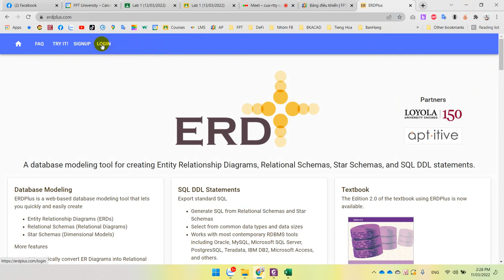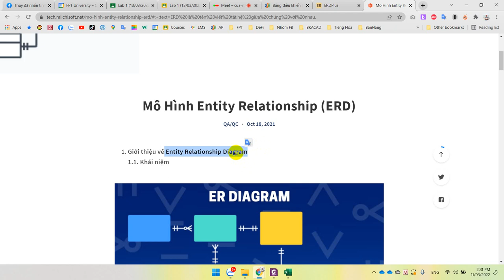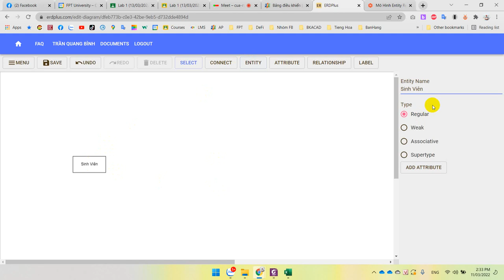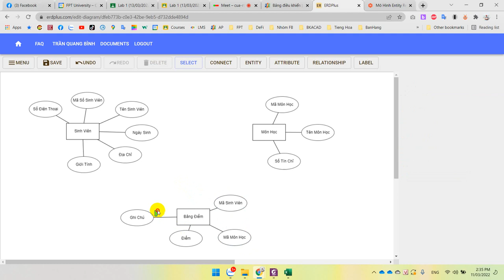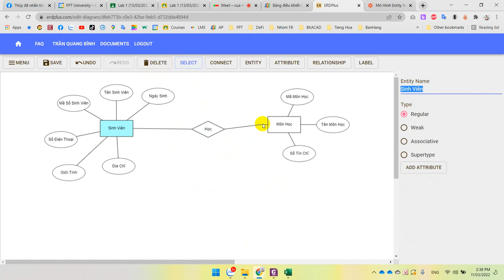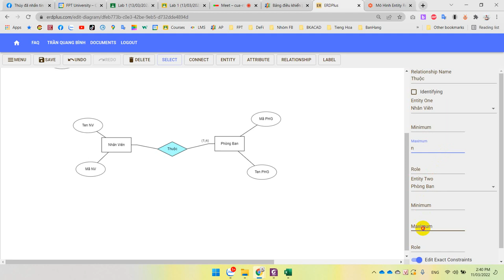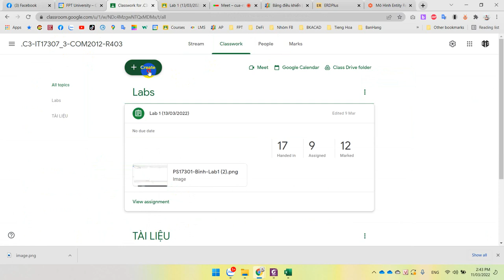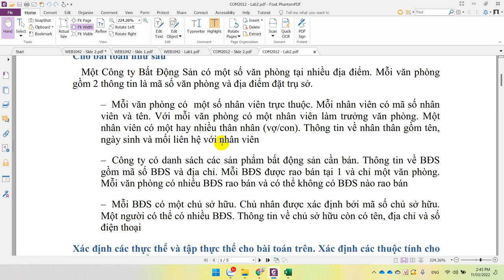Hướng Dẫn Vẽ ERD trên ERDPLUS